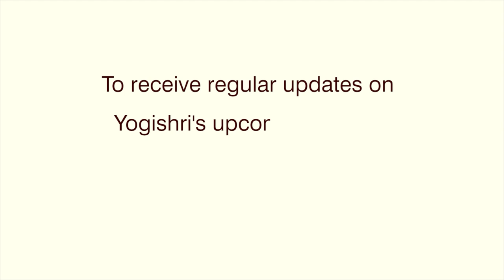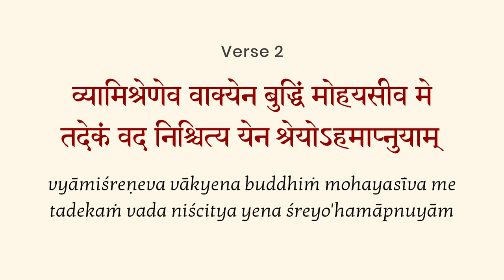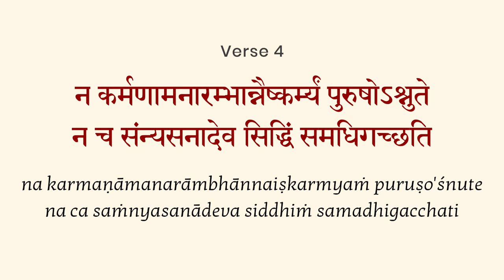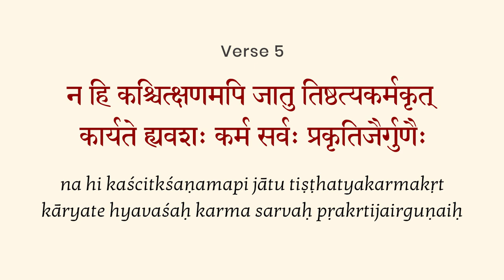Bhagavad Gita Chapter 3, Verse 2 - PART 4 in English by Yogishri